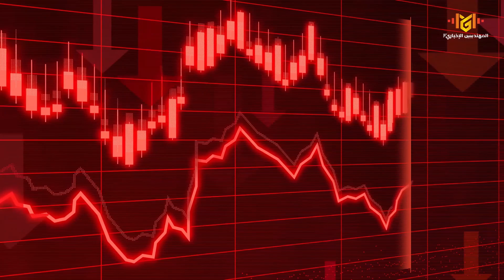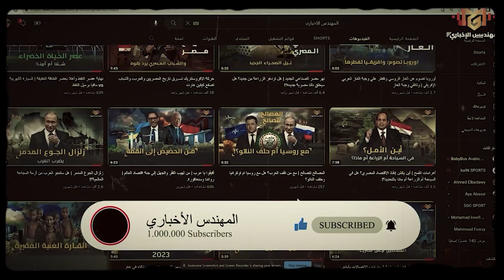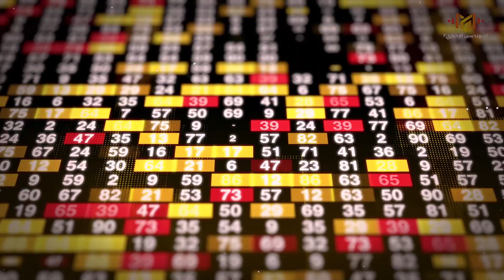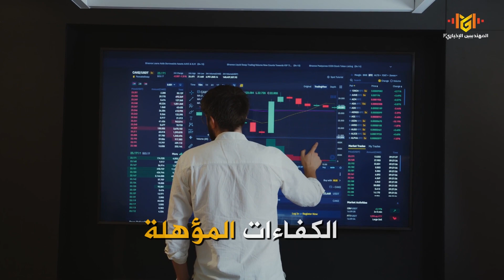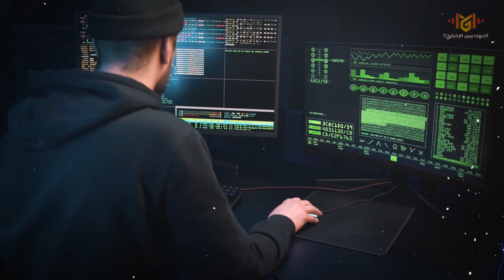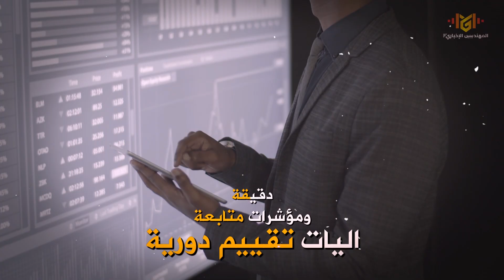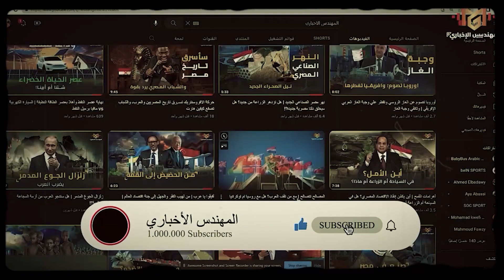الجزائر 🇩🇿 تستعد لثورة التحول الرقمي 2030... ولكن هل تمتلك البوصلة؟!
الجزائر تشهد ثورة حقيقية في مجال التحول الرقمي والتكنولوجيا الحديثة، حيث تسعى الحكومة لبناء اقتصاد رقمي قوي يعتمد على الذكاء الاصطناعي، الابتكار، والتحول التكنولوجي. في هذا الفيديو نناقش خطوات الجزائر نحو الرقمنة، ودورها في تعزيز التنمية المستدامة، وجذب الاستثمارات، والتحول إلى مركز إقليمي في الاقتصاد الرقمي.
سواء كنت مهتمًا بـ الذكاء الاصطناعي، أو التحول الرقمي في الجزائر، أو مستقبل التكنولوجيا في العالم العربي، هذا الفيديو سيمنحك رؤية شاملة عن كيف تتحول الجزائر إلى دولة رقمية حديثة.

الفواصل الزمنية:
0:00 المقدمة
1:08 ما هى أسباب تحول الجزائر الرقمي؟
2:25 التحديات والعثرات
5:57 البداية الفعلية للتحول الرقمي الجزائري
7:04 محاور مبادرة التحول الرقمي 2030
8:07  خلاصة الحلقة

*هاااام جدا:
وأي مخالفة لهذا الحق سوف نتخذ الإجراءات القانونية فوراً.